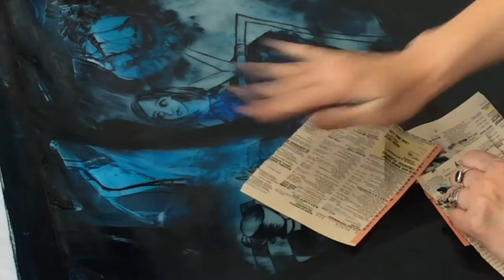Seven Printmakers Respond to Place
Music: JS Bach Prelude in C beautifully played by Stephen Porter. thank you to Stephen for allowing us to use this recording. This video was made as part of the art exhibition Seven Printmakers Respond to Place it shows seven printmakers working in their art studios including in order of appearance: Elmari Steyn, Megan Gosling, Harvey Mullen, Mari Katyama, Laura Whittock, Nadia Culinane, Shana James.
These artists are all printmakers working in linocut, etching, artists books and drypoint. Each artist explores narrative themes to do with their response to place. These are all storytelling images from an outstanding group of printmakers residing in Perth Western Australia. Artwork was originally exhibited at Heathcote Gallery in Applecross.

Seven Printmakers Respond to Place is an exhibition at Heathcote Gallery Applecross, Perth Western Australia

Artists in order of appearance are:
Studio at Tresillian Arts Centre, Nedlands

Works from home.

Works from a home based studio in South Fremantle

Works from a home based studio in North Perth

Works from an upstairs studio at Many Fremantle

Works from a home studio in Spearwood